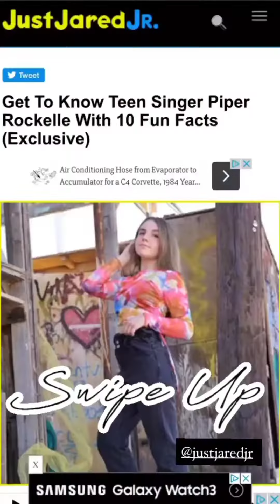Piper Rockelle (IG Story) *09/03/20*